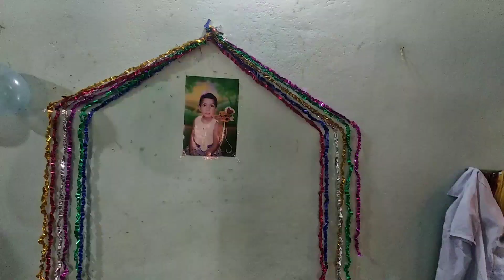অদিতির জন্মদিন তাই সবাই মিলে ঘর সাজাচ্ছে,সবাই নিজে নিজের কাজ করছে।একটু খাটনি হয় কিন্তু খুব মজা হয়।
জন্মদিনের সেলিব্রেসন করলাম